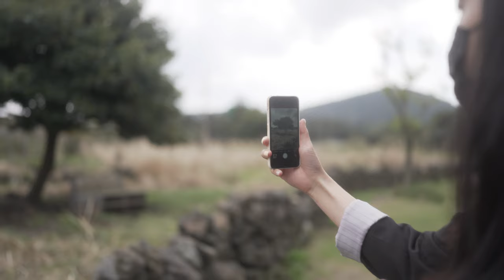[Travel] Jeju island snap video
20210408
제주도 여자친구 스냅영상

「Camera」
Model: Sony α7c (35mm / Sony SEL35F14GM)
Resolve: 4K/UHD (3840x2160) / 24fps / α7c / Auto
Audio: X
Picture Profile: Cine4